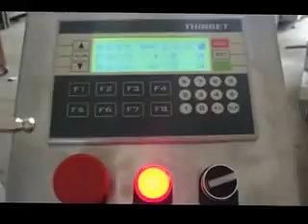Automatic Capping Machine, Plastic Cap Capping Machine,Automatic Glass Jar Capping Machine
Please follow us by:
Contact Person: Aaron Liu